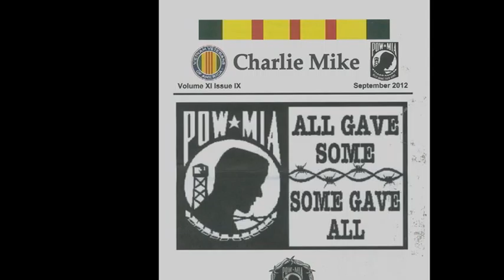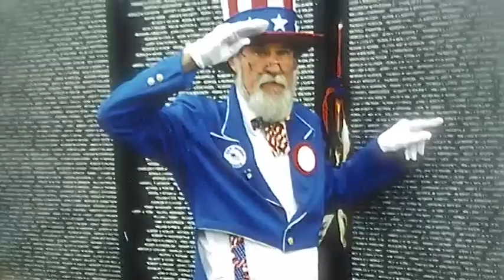Perspectives El Paso 189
Vietnam Veterans of America Chapter 574 John Hanway and Harry Nelson veterans of the Vietnam military conflict visit with Leon Blevins.